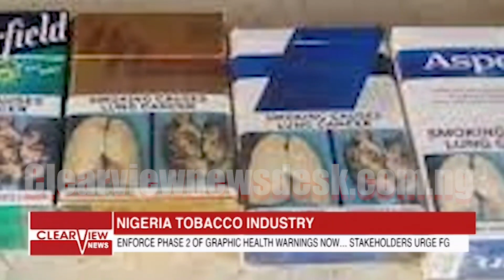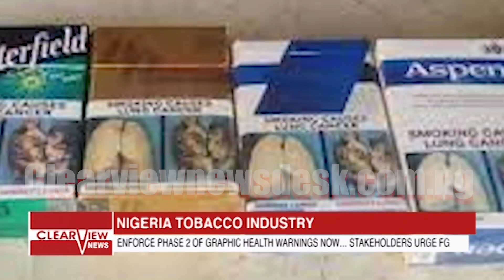ENFORCE PHASE 2 OF TOBACCO GRAPHIC HEALTH WARNINGS NOW… STAKEHOLDERS URGE FG